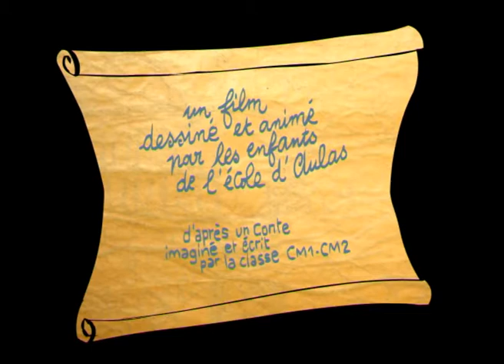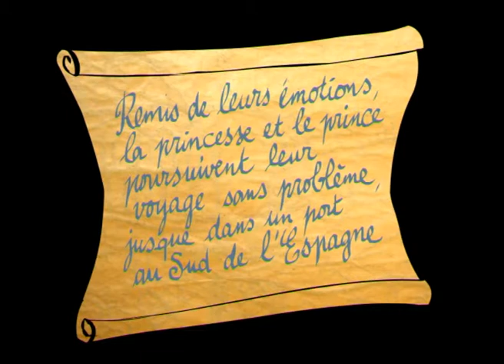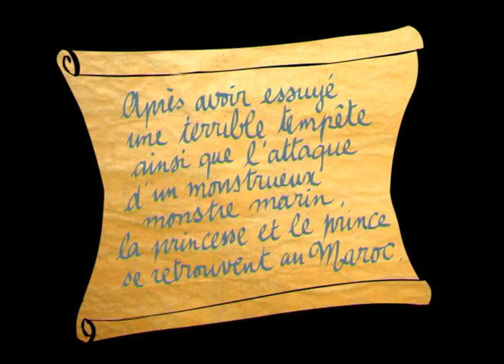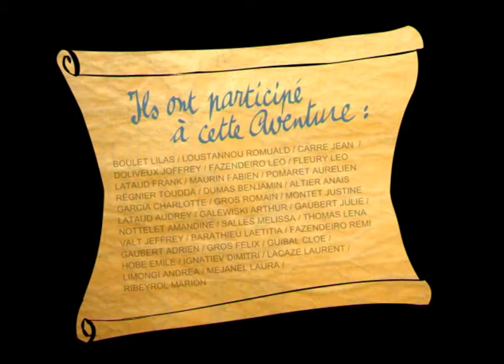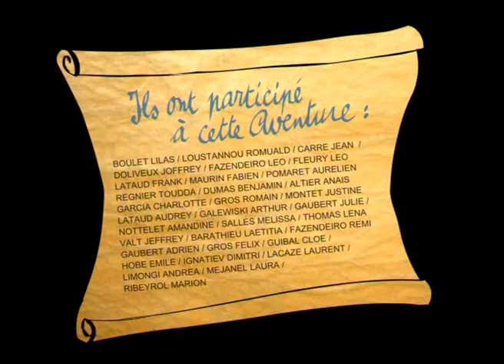la famille royale